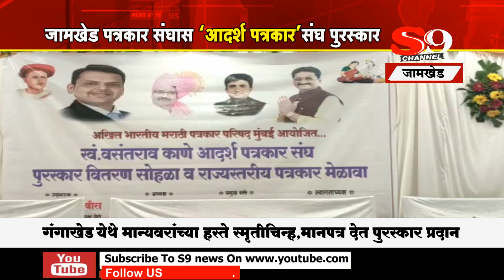जामखेड पत्रकार संघास आदर्श पत्रकार संघ पुरस्कार प्रदान...!!